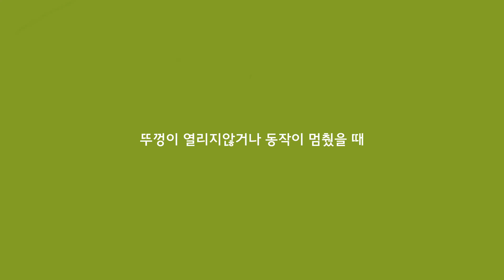궁금한 휴롬 : REV 버튼을 유용하게 사용하기 (휴롬 2세대, 구뜨, 쁘띠2, H24)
역회전 (REV) 버튼은 어떻게 사용할까요?

혹시 착즙하다가 작동이 멈췄나요? 뚜껑이 안열리나요?

REV 버튼을 5초간 3회 정도 누르고,
REV 버튼을 누르면서 동시에 뚜껑을  돌려서 열면 더욱 수월합니다.